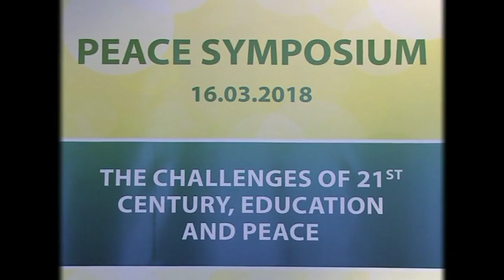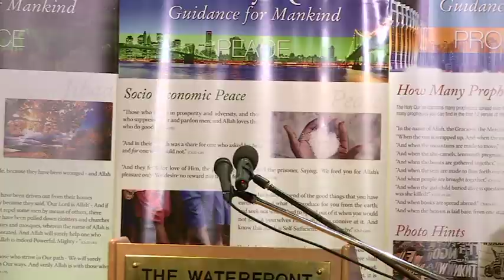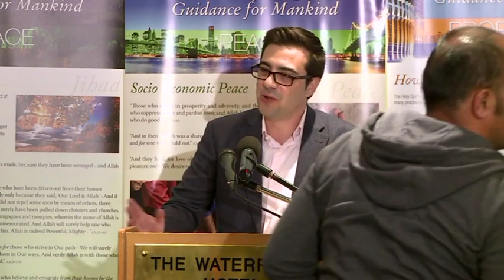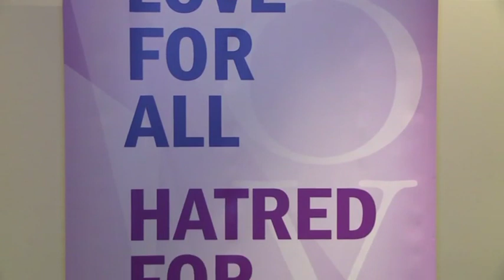The Annual Peace Symposium Malta 2018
PEACE SYMPOSIUM 2018: “The Challenges of 21st Century, Education and Peace”
5:24 “The importance of education in promoting peace”
19:27 “What role education plays to counter challenges of 21st Century?” 27:06 “The Challenges of our times and basic principles for peace − a Christian perspective”
41:03 “The Challenges of 21st Century and fundamental principles for lasting peace − an Islamic perspective.”  - 59:52 Comments

Speakers: Mr. Aaron Abdilla – Mr. Joe Grech – Mr. Justin Schembri – Rev John Berry – Imam Laiq Ahmed Atif